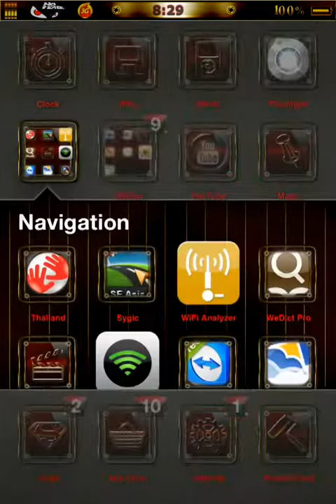iDragon Fire V7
Credit to Petros
Please support and donate to Petros for hard work below.  Thanks ;)